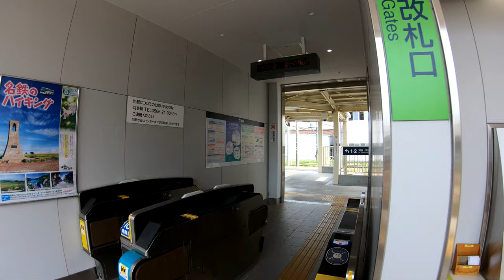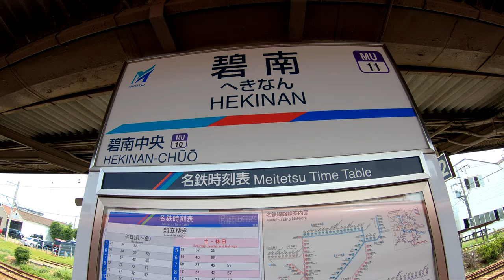名鉄三河線 碧南駅を探検してみた HEKINAN station. Nagoya Railway Mikawa Line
2019年8月19日撮影
碧南駅（へきなんえき）
名古屋鉄道　三河線
1914年（大正3年）2月5日に三河鉄道の大浜港駅として開業
1954年（昭和29年）4月1日に碧南駅に改称
2019年（平成31年）3月に駅舎建て替え
2017年（平成29年）度の1日平均乗降人員は3,956人
名鉄三河線の南側終着駅。無人駅であるが、運転要員は常駐している。また、当駅に到着した電車の開扉をするのも運転要員の役目である
HEKINAN station
Nagoya Railway Mikawa Line
Opened on February 5, 1914
Rebuilding the station building in March 2019
The average daily passenger personnel of the 2017 fiscal year 3,956 people
The last station on the south side of Nagoya Railway Mikawa Line.
碧南站
名古屋鐵路 三河線
於1914年2月5日開業
2019年3月重建站大樓
2017年財年的日均客運人員3,956人
碧南站
名古屋铁路 三河线
于1914年2月5日开业
2019年3月重建车站大楼
2017年财年的日均客运人员3,956人
헤키난 역
나고야 철도 미카와 선
1914 년 2 월 5 일 개관
2019 년 3 월에 역사 재건축
2017 년도 1 일 평균 승강 인원은 3,956 명